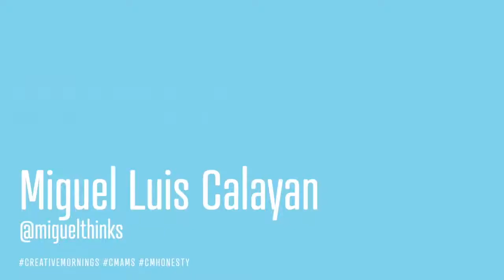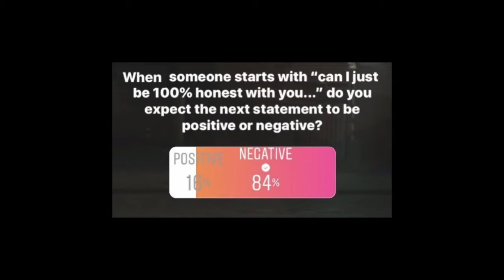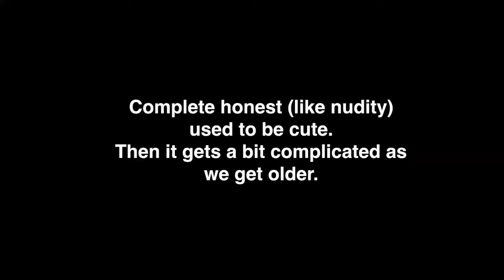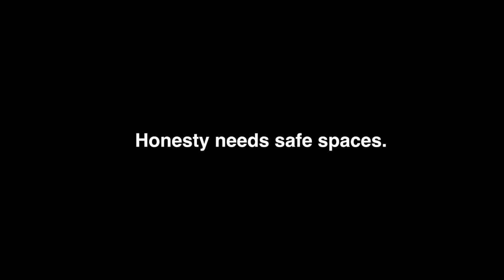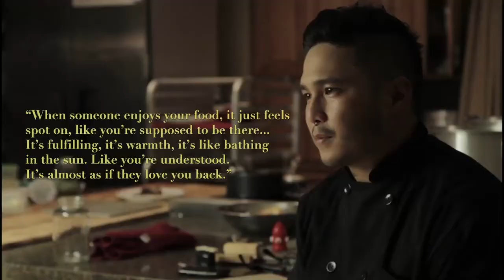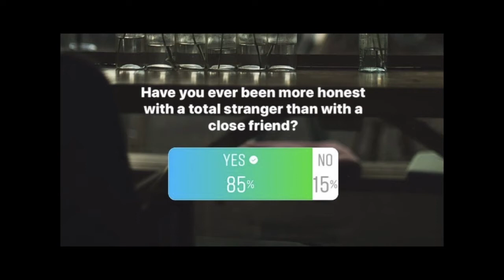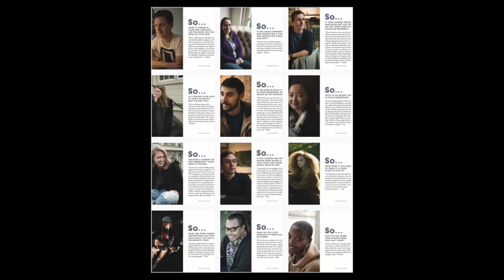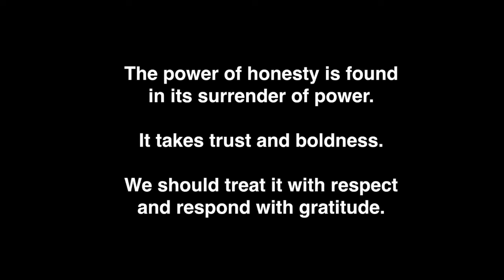Miguel Luis: Why honesty is a lot like being naked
When it comes to expressing honesty, you can?t LEAD with it.

Miguel Luis at CreativeMornings Amsterdam, October 2018. Free events like this one are hosted every month in dozens of cities. Discover hundreds of talks from the world's creative community